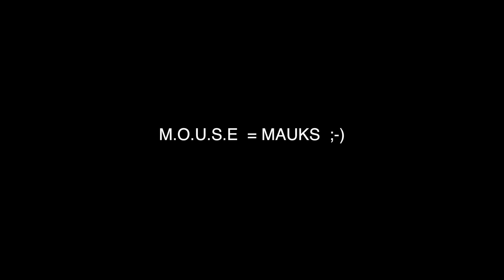HOW OLD IS TOO OLD? (To Improve Your Eyesight) | Endmyopia | Jake Steiner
Any advice and suggestions provided by me or @endmyopia is 100% unlicensed, unsanctioned, un-endorsed by the optometry establishment.

Everything here is highly experimental, and you should absolutely always seek a second opinion.

Lens use specific comments are for discussion only, and should not be considered medical advice, nor any of other suggestions provided herein.  Depending on your local laws you may need to consult a local optometrist for prescriptions and medical advice.  When driving, or any activity requiring full 20/20 vision, you should always wear your glasses that provide the full correction necessary for the task.  If you have symptoms that might require medical attention, please visit an ophthalmologist or hospital!